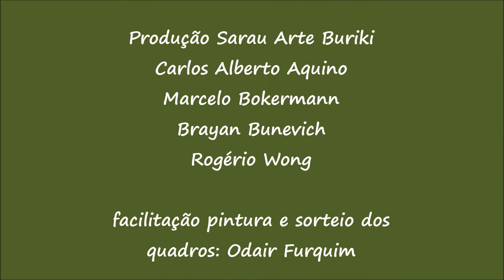59º Sarau Arte Buriki - Coral do Espaço Cultural de Artes - Heal the World (12ª parte)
(não esqueça de assinar o canal, deixar algum comentário e acionar as notificações "aquele sininho rsrsrs")

59º Sarau Arte Buriki, 12ª parte, realizado em Julho de 2018, pelos munícipes de Bertioga e convidad@s, desde 2012 estimula a cultura propondo encontros mensais com a apresentação de diversas linguagens artísticas e em parceria da Casa de Cultura de Bertioga/ Diretoria de Cultura do município de Bertioga